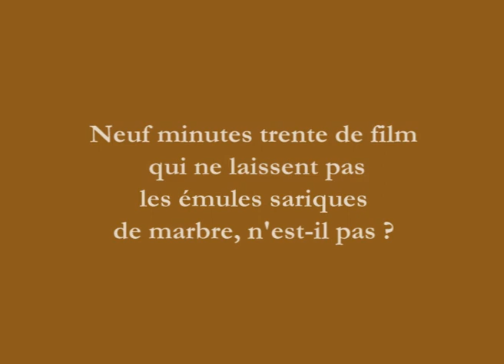AVN_Le_Mekong_2.mp4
Après les caramels au lait de coco, c'est au tour du cocorico de Steeve B.